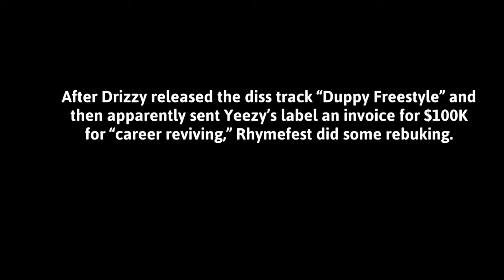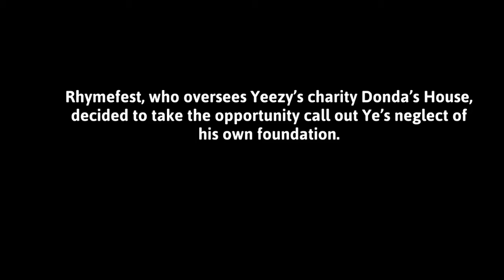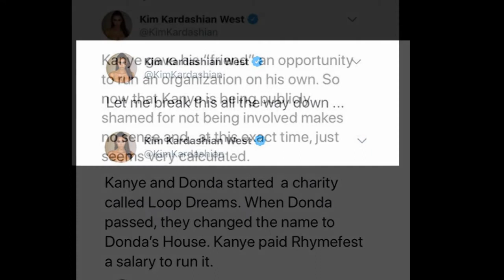RHYMEFEST: 5 Things On The Rapper Feuding With Kim K & Kanye Over His Chicago Charity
Amid Drake‘s war of words with Kanye West , 40, and Pusha T, 41, a surprising individual has interjected himself — the rapper Rhymefest, 40.

After Drizzy released the diss track “Duppy Freestyle” and then apparently sent Yeezy’s label an invoice for $100K for “career reviving,” Rhymefest did some rebuking.

Rhymefest, who oversees Yeezy’s charity Donda’s House, decided to take the opportunity call out Ye’s neglect of his own foundation.

1) Like Kanye, Rhymefest is a Chicago native. His birth name is Che Smith.

2) He helped co-found Donda’s House with Kanye in 2013, named after Kanye’s mother Donda West.

3) Since Kanye’s pro-Trump statements, the charity has worked to disassociate itself from him.

4) After Drake called out Kanye and sent an invoice to his label asking for payment, Rhymefest chimed with a scathing tweet.

“@Drake when G.O.O.D. Music sends the money they owe you, will you please help us rebuild Kanye’s mothers house for the youth of Chicago. I spoke to Kanye about it. His response was ‘f**k the youth of Chicago.’”

5) Then Kim Kardashian clapped back on Twitter, stating, “Truth is you haven’t been able to sustain the foundation.”

Story Credit:  Hollywoodlife.com.

Rhymefest, Kanye West, Donda West Foundation, Kim Kardashian, Pusha T, Drake beef